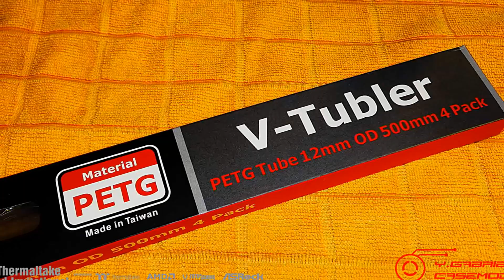Project "Stealth" Advanced Attack Drone.Video worklog part 2.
Extreme mod watercooled on Thermaltake Core P5 V2.

Thermaltake CaseMOD Invitational Season 2.

Thermaltake

AMD

Zotac

ASRock

Plextor

Artist: Earmake (Kharkiv, Ukraine)
Genre: Electronic/Spacesynth/Synthwave
Track: Mystery of Betelgeuse
Album: Cosmic Hero (Future 80s Records), 2017

If you no longer want your audio content exposed here, please let me know and i will remove it.